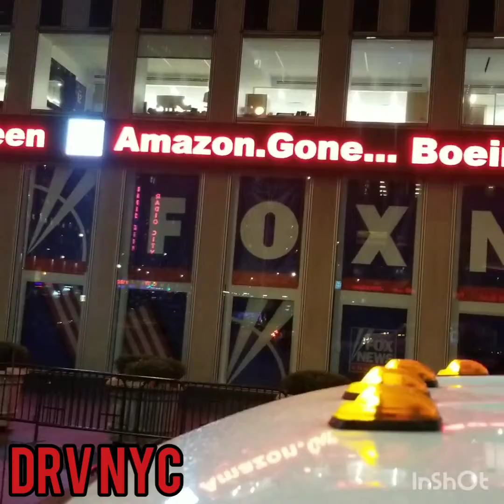DRV NYC WHY IS IT SO POLITICAL